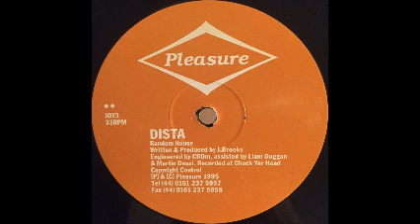Dista - Random House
Dista - Random House [Pleasure]